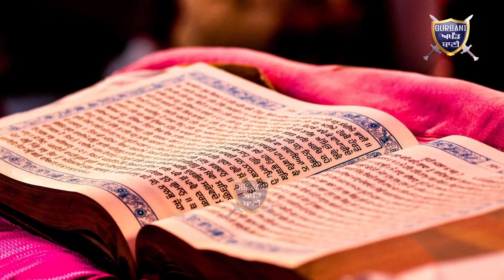ਦੇਖੋ ਕਿੱਦਾਂ NRI ਨੂੰ ਤੰਗ ਕਰਦੇ ਨੇ ਇਹ ਪਟਵਾਰੀ ਕਿ ਬੰਦਾ ਮਾਰਨ ਤੱਕ ਚਲਾਜਾਂਦਾ | Gurbani Akhand Bani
Must Watch How Government Departments are Treating With NRI,s Who Try To Invest There Money In Punjab ...Its All About Caption.